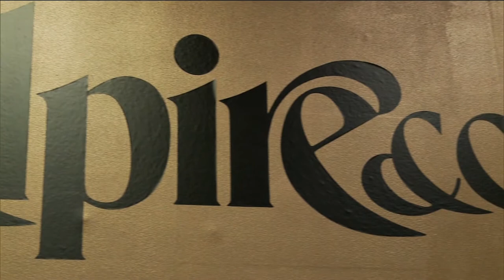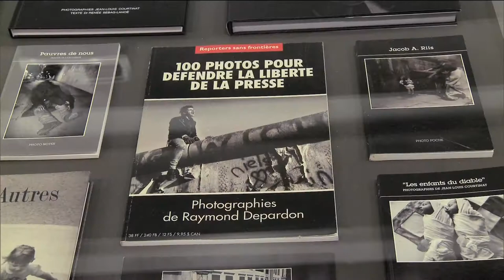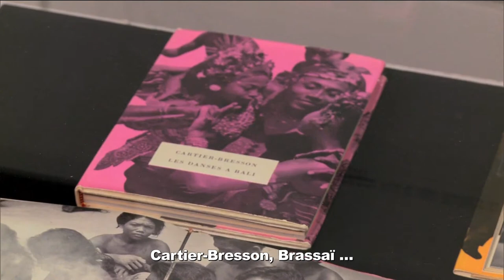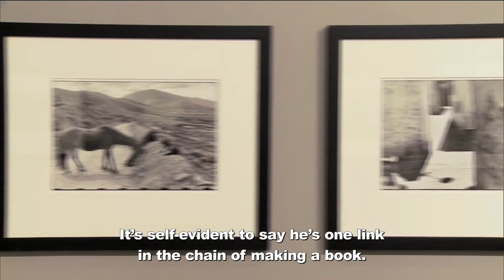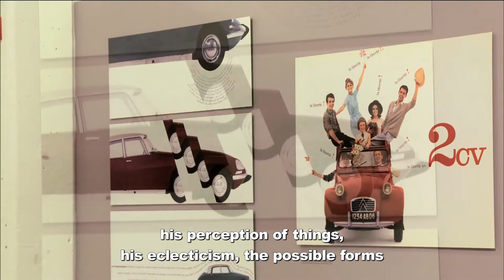Delpire & Co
This spring, the Cultural Services of the French Embassy in collaboration with Aperture Gallery, The Gallery at Hermès, and La Maison Française of New York University presented Delpire & Co., an exhibition featuring a half century of achievement in the life and career of Robert Delpire.

A prolific publisher and exhibition organizer, with a razor-sharp comprehension of the graphic arts, Delpire has had a defining hand in the careers of many of the master photographers of recent history. In this video, CUNY TV visits the exhibition's numerous sites around New York City and speaks with Aperture Magazine's Editor in Chief, Melissa Harris and photographer Sarah Moon on the life and work of Robert Delpire.